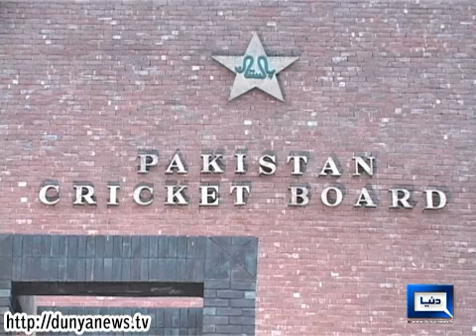Dunya News - The Game of Throne for the post of the PCB Chairman Continues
The Game of Throne for the post of the PCB Chairman Continues